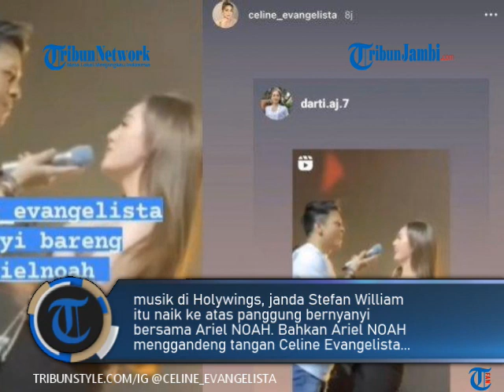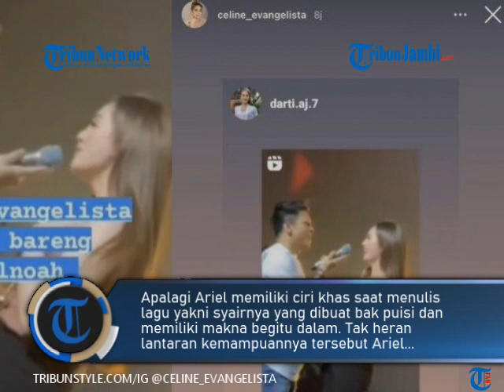DUET BARENG DI ATAS PANGGUNG, CELINE EVANGELISTA TERPANA DITATAP DAN DIGANDENG ARIEL NOAH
TRIBUNJAMBI.COM-Celine Evangelista terpana ditatap dan digandeng Ariel NOAH saat duet bareng. Aksi mereka mereka di atas panggung menjadi sorotan.

Dalam acara gelaran musik di Holywings, janda Stefan William itu naik ke atas panggung bernyanyi bersama Ariel NOAH. Bahkan Ariel NOAH menggandeng tangan Celine Evangelista yang diajaknya berduet.

Selain tangannya yang digandeng Ariel NOAH, Celine Evangelista juga dipersilahkan untuk menyanyikan bait dari lagu Mungkin Nanti - NOAH yang saat itu sedang dinyanyikan. (ste)